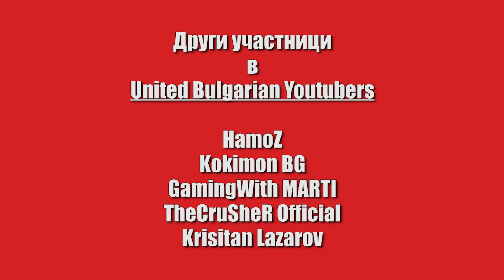ТОВА Е UBY - United Bulgarian Youtubers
■ Харесайте клипа ♥
■ Коментирайте ♥
■ Абонирайте се ♥